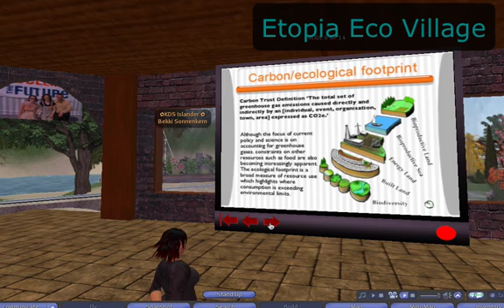Etopia Island Virtual Sustainable Community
Etopia Island is an example of how 3-d immersive virtual environments can be used as a teaching tools to promote sustainability and provide a place for students, and faculty to provide educational opportunities on these topics.